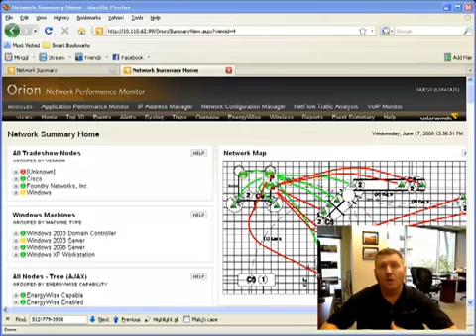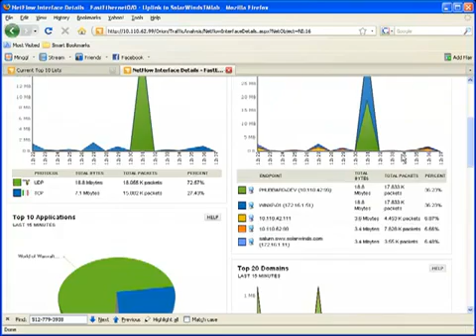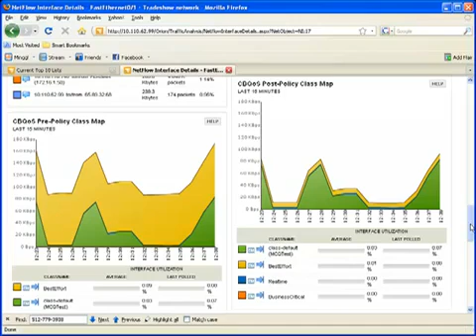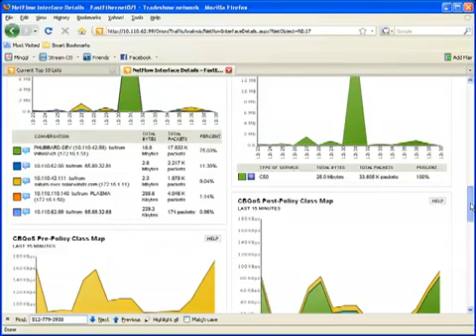SolarWinds- Intro to CBQoS Monitoring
Get a different perspective on network traffic & measure the effectiveness of your CBQoS policies.